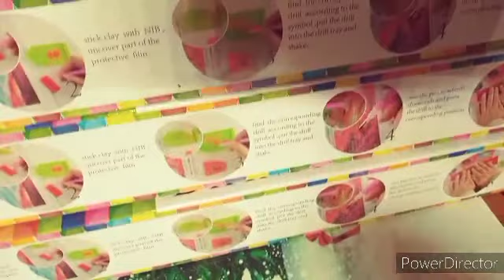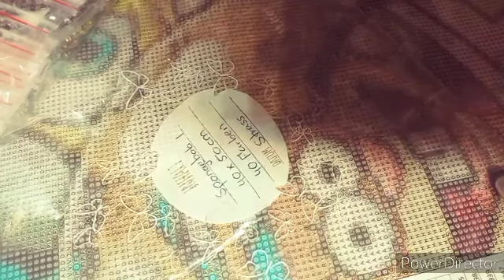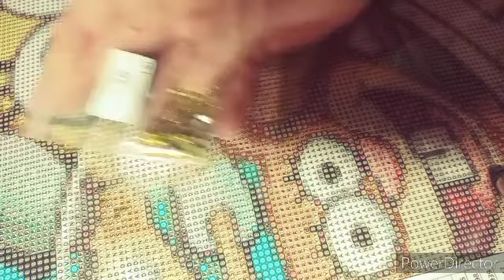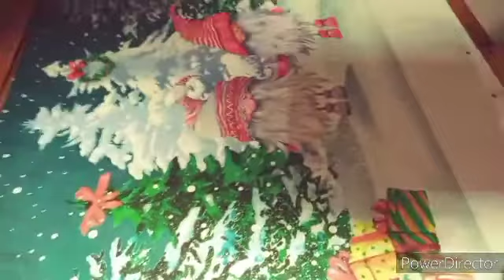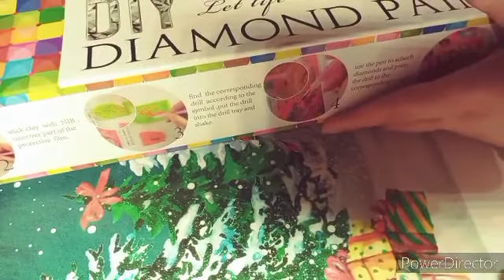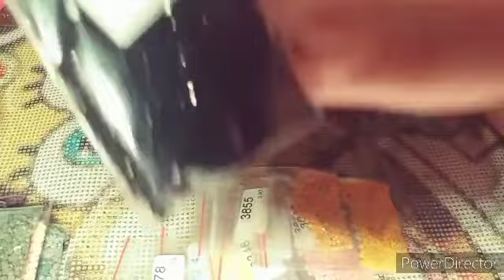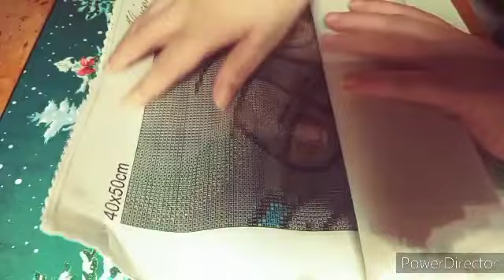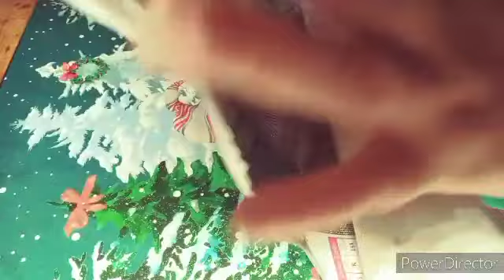XXL-Unboxing. koop mit Haicong. Diamond Painting Fun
noch unbekannt aber mega Qualität.